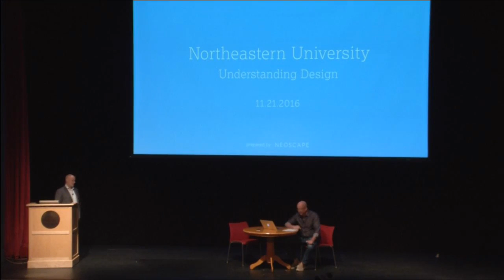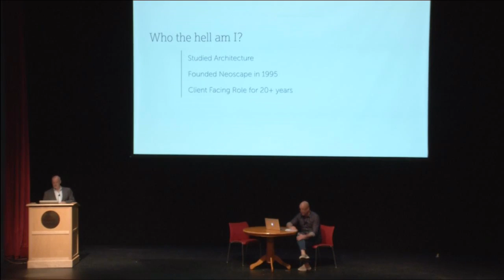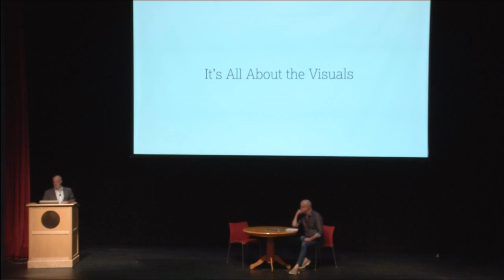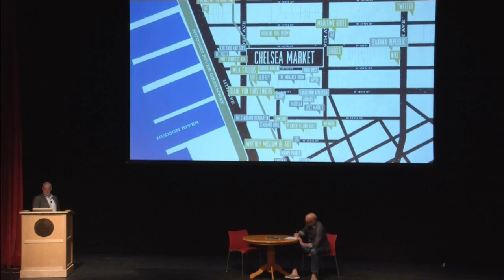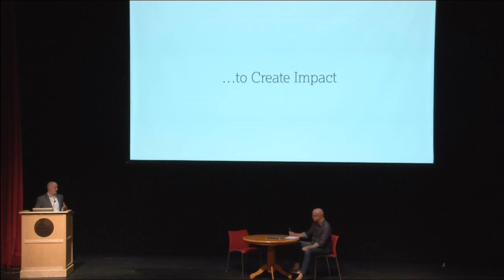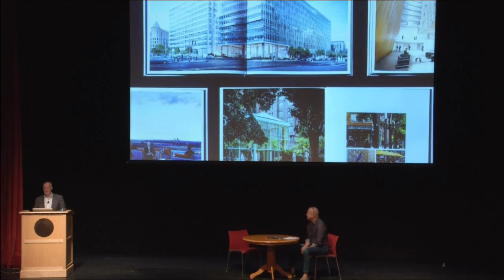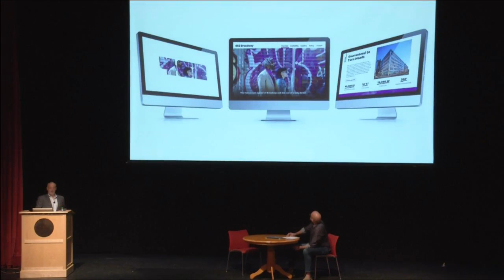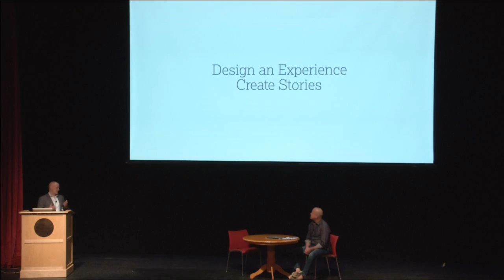Rob McLeod - Understanding Design, 11/21/16